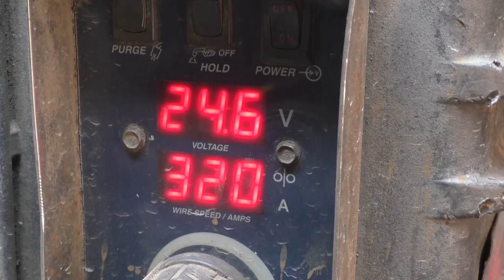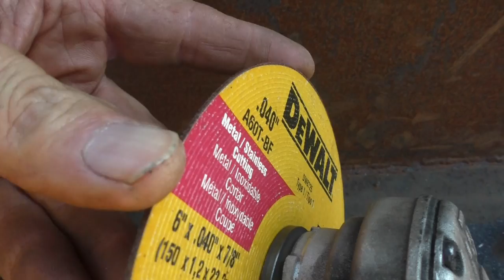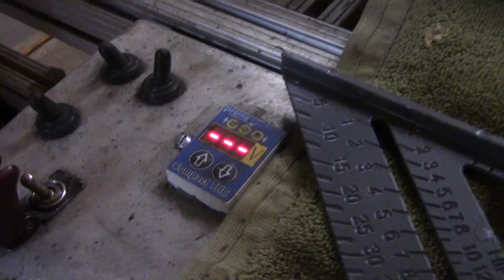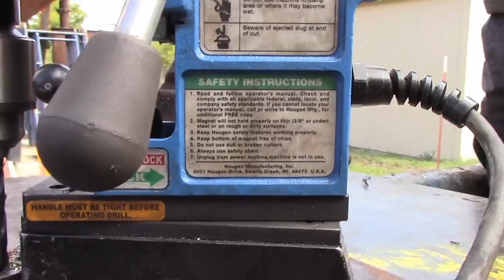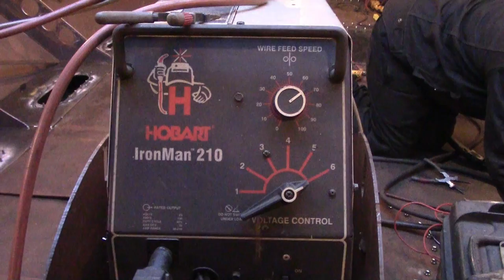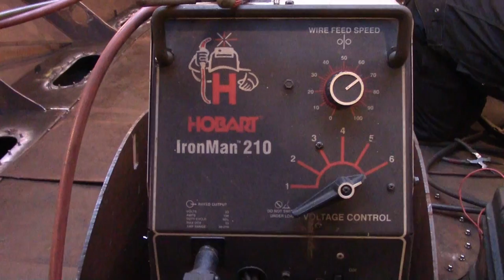Fuel Tank Lids and Junk Sails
A huge amount of work has gotten done and it's because of a great crew.  I'm on vacation, so Johan and I have been cutting steel and welding every day and this last weekend we had Randy and Arron in from Bismarck North Dakota who along with Bart, cut fuel tank hatch opening, hatches and drilled and tapped over 224 holes.  And we had some great visitors too, who stayed long enough for us to put some tools in there hands.  And Betsy has made great progress on learning to make Junk Sails.  The Mizzen will be done soon and we'll need to put a mast in the lawn just to give it a try.

All and all it's shaping up to be a wonderful vacation.  One of those that make you want to quit your job and work on your passion full time.  Thank you to everyone for your support.  A lot of things have transpired in my life to bring me to were I am and I am grateful for all of it.   Embrace change and be true to yourself.   LIVE!